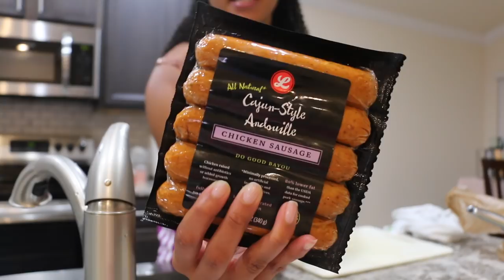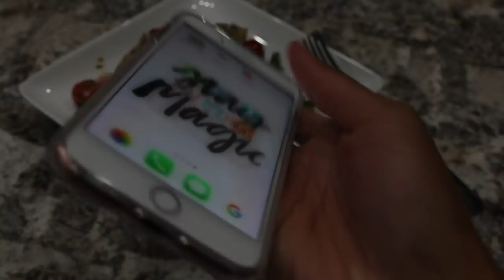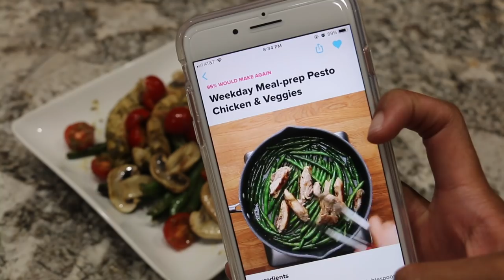VLOG | Beach BBQ + Meal Prep!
Hey guys!

Today's vlog is super chill. We went on a family beach bbq while my brother was in town and I also show you how I meal prep my lunch and dinner for the week!

The video on my new favorite hair product combo will be up this Wednesday, August 22 so look out for that if you want to see what I used in my wash and go towards the end of the video!

The knife sharpener in the video

Love y'all!

PowerInYourCurl 💛
♡ HAVE YOU SEEN... ♡
♡ DISCOUNTS & FAVORITES
*CODE: POWERINYOURCURL*

*CODE: POWERINYOURCURL*

*CODE: POWERINYOURCURL*

*CODE: NATURALLKENYA*

I ALWAYS share my 100% honest opinion about any products/services that I feature on my channel. This is at no cost to you and if you choose to use my link your support is greatly appreciated. ❤️